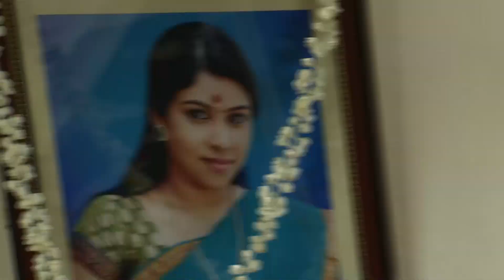Annakodiyum Ainthupengalum | Ep.302 | பொங்கிய கௌரி குடும்பத்தார்! | Full Episode | Zee Tamil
The judgment is made against Gowri in Neelavathi murder case and Thangdurai is released from the jail as he is innocent. When Thangadurai comes out, Lawyer Umamaheshwari tells him to marry Kanchana, who had helped in the case to prove him innocent. Kanchana too asks him to marry her. Meanwhile, Thangadurai's father comes there with a knife and tries to stab him, while Kanchana pushes him.

Show Name : Annakodiyum Ainthupengalum
Producer/Star Cast : Shruthi Raj, Venkat Renganathan, Rhema Ashok
Episode No : 302

Annakodiyum Ainthu Pengalum is a Tamil Show television series starring Shruthi Raj.The story revolves around Annakodi and her four daughters. Gauri, the eldest daughter, is in search for an identity for her mother

Click here  watch Webisode on YouTube ►PLjRBtkHHXJjTdXwgze5RHTJEf0HwFwho3